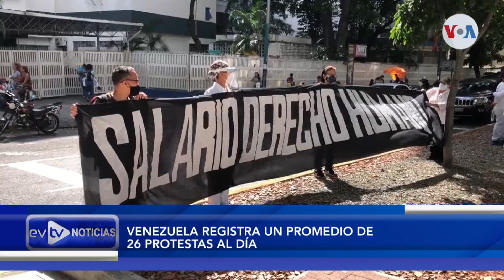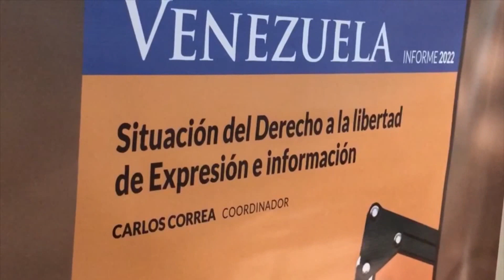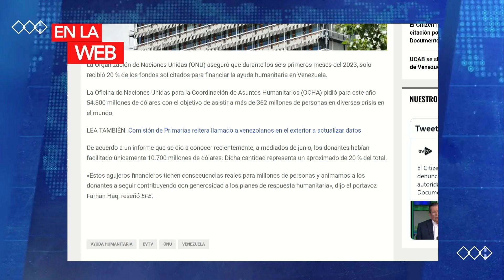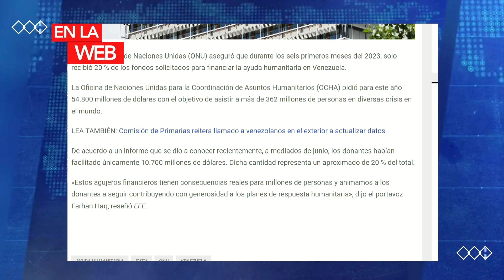EL RÉGIMEN AHORA DETIENE MÉDICOS | EVTVNoticias con LaKatuar | 06/28/2023 2/5